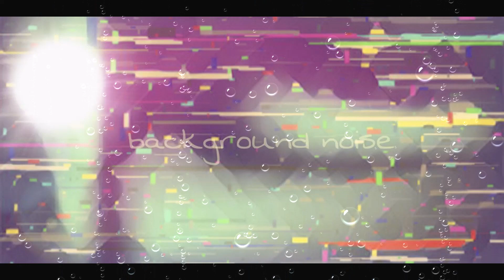Background noise but the sound keeps changing 3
Vivid and immersive auditory, different musical styles, reminiscent switching of bits and stations in various soundscapes

Album:  Mixture of Perceptions

Featuring:
Ash Black Veil - Apparat
האהבה הראשונה - Tipax
Aim - 'Let the Funk Ride

A futuristic, harmonic and exhilarating track made by SuperWarpWave. This sound was created as an experiment to expand your experience
 The thought-provoking content:

Creativity in focus - a symbiosis of creation and creator!

Humans can produce unique sounds that distinctively stand out, while at the same time, AI can create music that humans cannot, and both are a great creation of the Universe

Our goal is to ensure musicians remain essential no matter the advancements in AI. Humans and AI will each create distinct music, and even with the complexity of both, they are inherently different. The world always needs real musicians. I composed this piece ChatGPT became public and while AI-generated art was on the rise. I believe ChatGPT will facilitate new kinds of music, but the creative essence of human nature remains unparalleled. This piece combines various programs, instruments, and samples, capturing the myriad sounds of the world, the disruptive forces of our universe, and the divine love that transcends everything. God always reaches through

Experimental Avantgarde / Psychedelic Ambient Noise /  Bitcore and Plunderphonics / Abstract Surrealism / Harmonic - Chaos Sounds / Progressive Minimal Electronica / Noisewave / Background Audio Art / Chillout

This video may contain copyrighted material, including music samples. In certain cases, the use of such material may lead to revenue sharing between myself and the rights holders of the original content. While I respect the rights of these creators and aim to protect their interests, I also expect fair recognition for my contributions. If the rights holders do not agree to share revenue or wish for their content to be removed - I could modify the context accordingly to ensure that all parties are treated fairly; after all we all create for the sake of art and expression

I'm open to for requests and to cooperate with creative artists for making new remixes and new tracks

Very thankful to all the contributed artists, to God and to the Universe